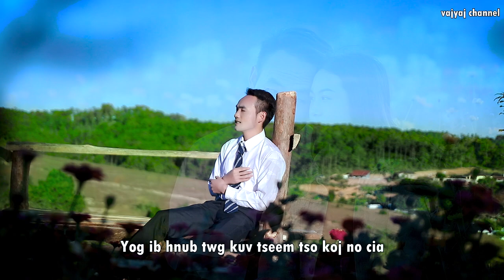nkauj tshiab(2023-2024 kuv yog yawg nrauj lawm)Newsong by vajyaj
thov ib tsoom phooj ywg pab txhawb nqa kuv thiab ua tsaug ntau2